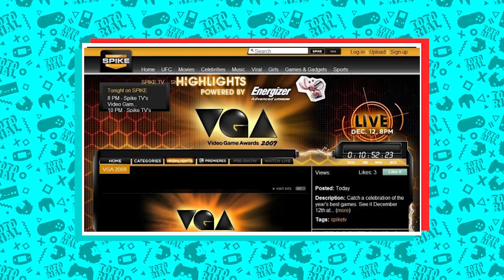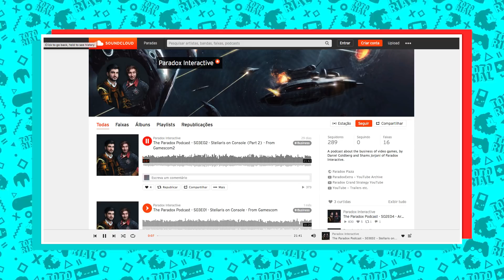O FIM DA TELLTALE | PAUSE #86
Ao invés de 1 minuto de silêncio pelo fim da Telltale Games, decidimos fazer 1 hora de Pause sobre ela.

Encontre The Crew 2 e outros jogos incríveis na loja do Canal Totorial no Submarino, vai lá ver!